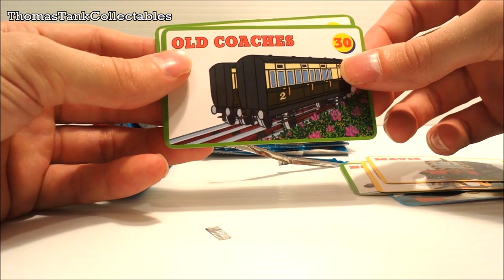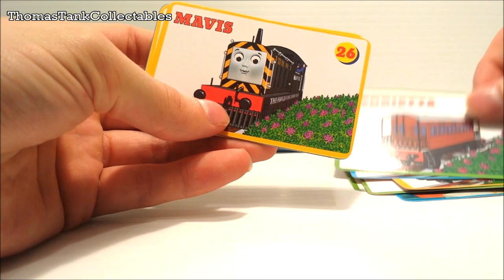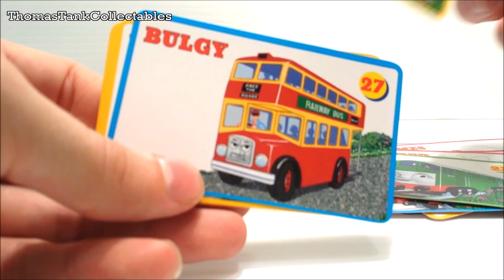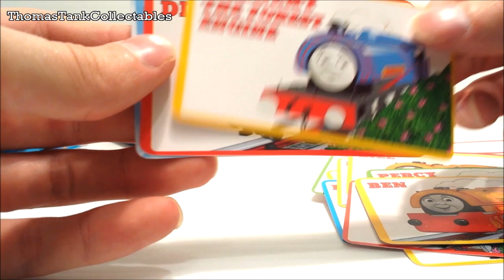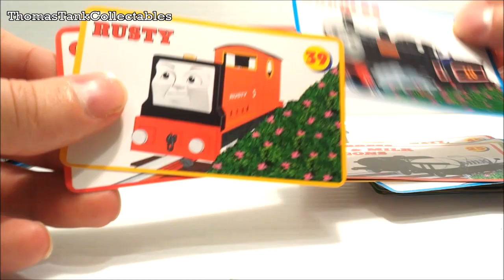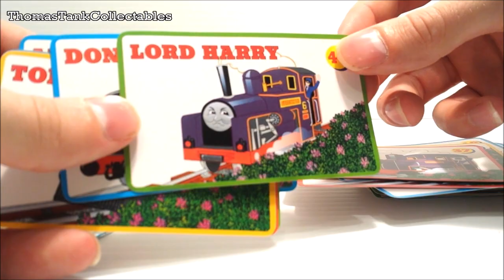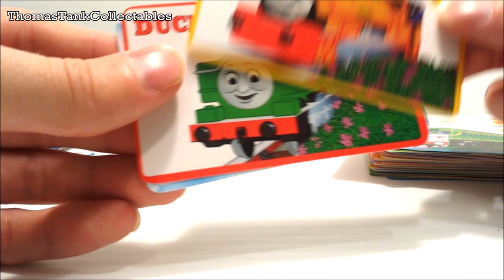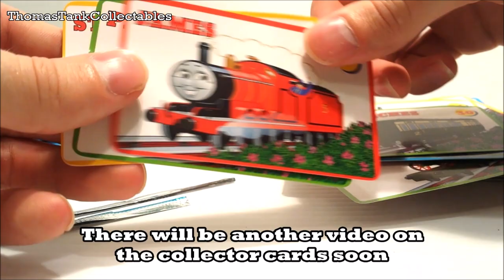ERTL Collector Cards Opening Video - Thomas the Tank Engine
These cards were released in 1998 and today we are going to be opening some packs! Once I have completed my collection I will be uploading a video of scans from the front and back of the cards. I only need two more to have all of them.